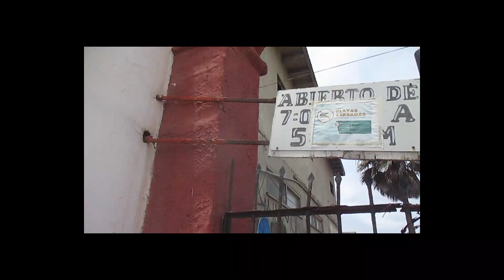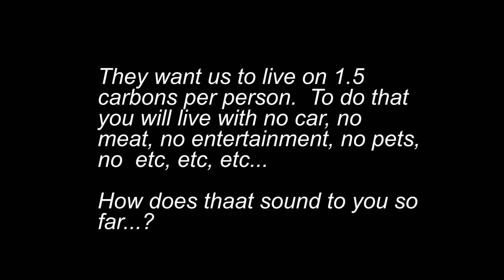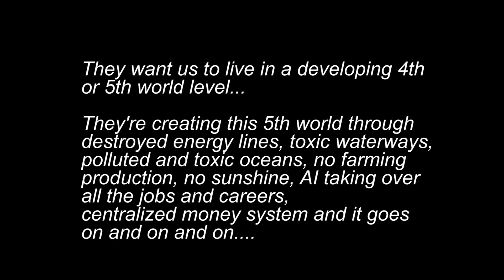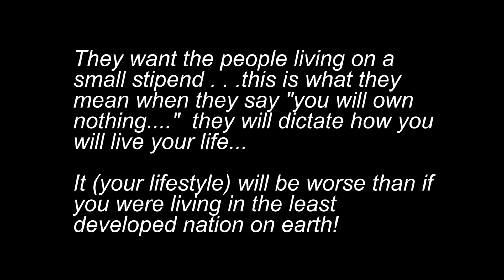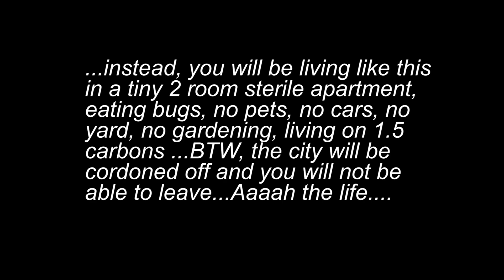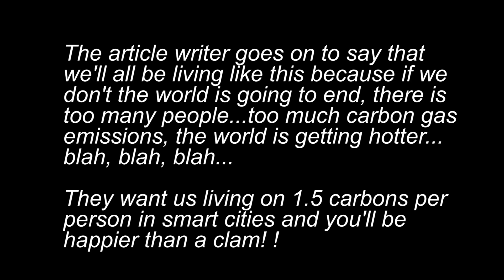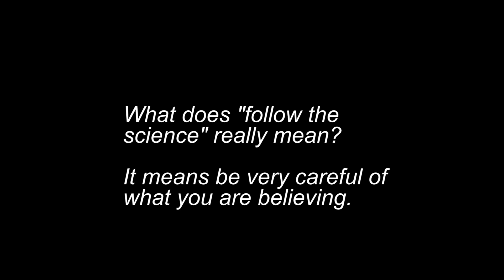Authorities Just Informed Us--We Can’t Live This Expat Retire Early Life Anymore!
00:00 Authorities Just Informed Us--We Can’t Live This Expat Retire Early Life Anymore!
01:40 Misinformation pushers
02:31 They want us to live in poverty
04:40 Voluntary minimalism vs mandated minimalism
05:23 This is their goal for you! 1.5 carbon output
06:32 They want us to live in a developing 5th world
07:29  Your lifestyle will be worse than living in least developed nation
09:28 Here is your life in a nutshell
10:54 Replenish and multiply the earth (who said that)
11:30 What does follow the science mean?
Frank and Angie's videos provide real life experiences about retirement, retire early lifestyle, financial independence and inner well being. We believe in living the life you desire to live EARLY rather than delaying your life plans until your late retirement.  People often tell us they really like our perspective on retirement, current events and other newsy bits. We hope you do too. Be safe-take care!

Would You Like to Retire Early Abroad Like a Pro?